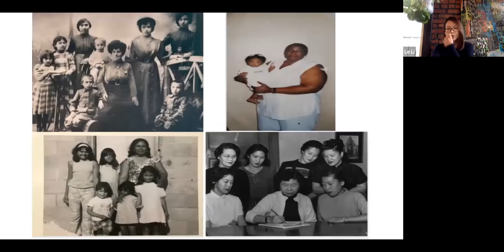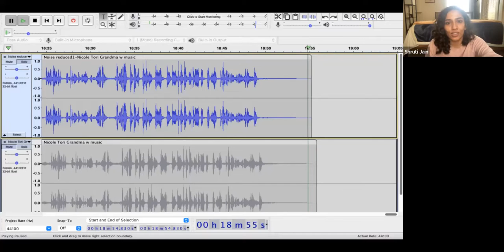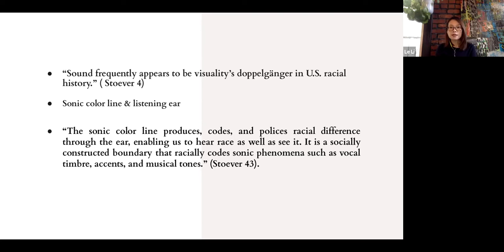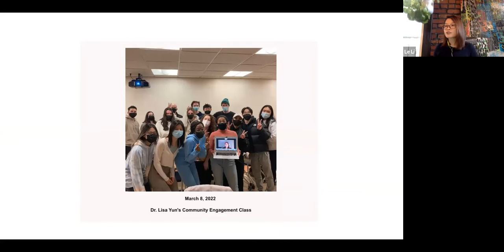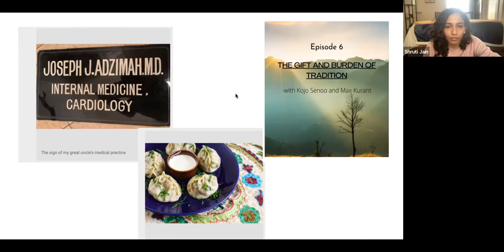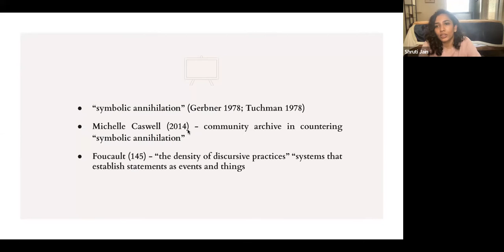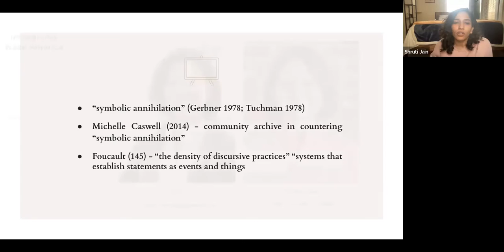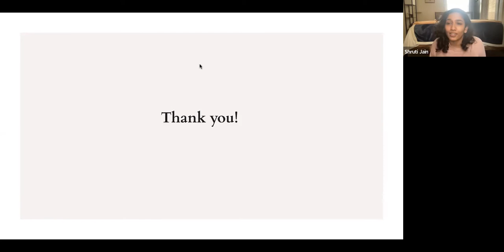Production of Critical Listening Through Podcasts: HPN Symposium 2022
Production of Critical Listening Through Podcasts

Saturday, October 22, 2022 from 5-6pm ET
Session on Zoom

Presenters:
Le Li
Shruti Jain